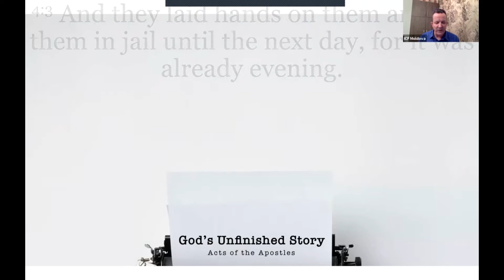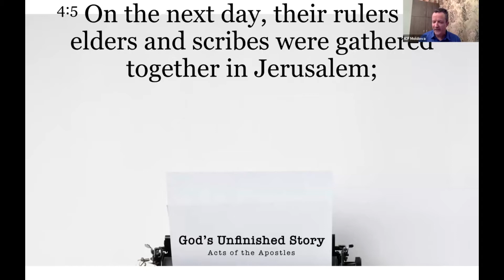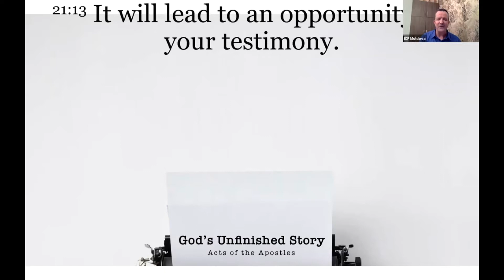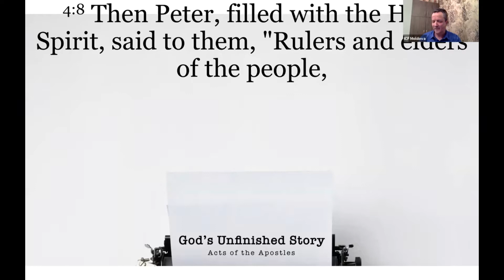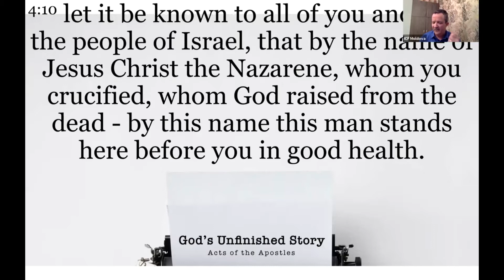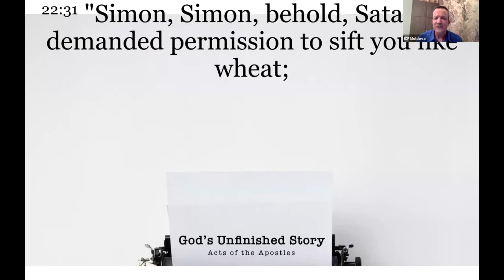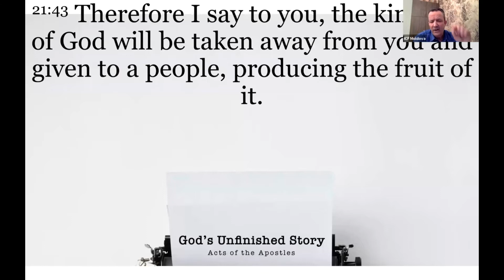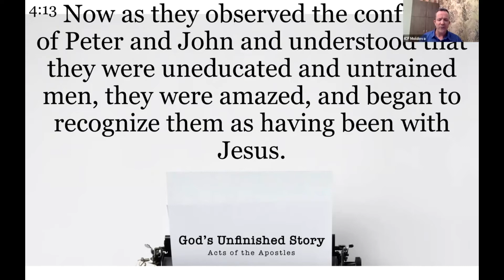In the Name of Jesus: Paul Lindstedt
#6 In the series: God's Unfinished Story: Acts 4:1-22